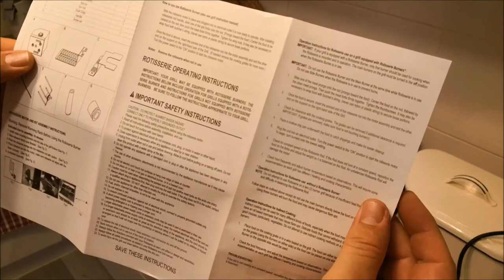Unboxing Drehspiess (Rotisserie)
Hallo Grillfans, ein Drehspieß ) hab ich mir eigentlich schon immer gewünscht. Dann ist mir dieser hier beim großen Versandhaus ins Auge gefallen, hauptsächlich wegen der guten Rezessionen. Bestellt, für nen recht guten Kurs würde ich meinen, und 5 Tage später stand er vor meiner Tür. verlinkt ist er hier unten in der Liste falls jemand auch so n feines Teil haben will.

Hier gibts Sachen die ich so in den Videos benutze und von denen ich 100% überzeugt bin und jederzeit wieder kaufen würde.

Drehspieß Rotisserie
meinen Grill
Bluetooth Thermometer
die Schwedenschale
mein Huawei zum filmen

und hier werden wohl noch zahlreiche Sachen hinzukommen.

Dies hier sind Partner Links und wenn Ihr über sie etwas kauft bleiben bei mir ein paar Cents hängen, kostet Euch natürlich nicht mehr dadurch. Vielen Dank